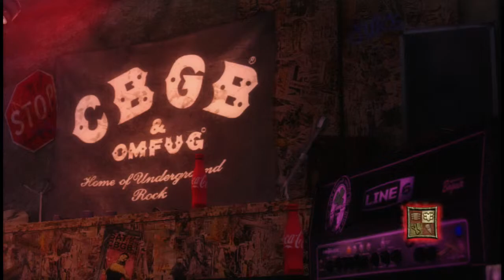Outshined by Soundgarden Expert Bass FC #438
This song gives me butterflies, not due to the fact it's easy either. It makes me nervous as I've always choked on the Orange note/Open note transitions after the Chorus sections. Glad it's finally done.